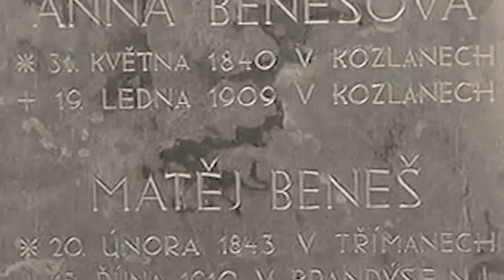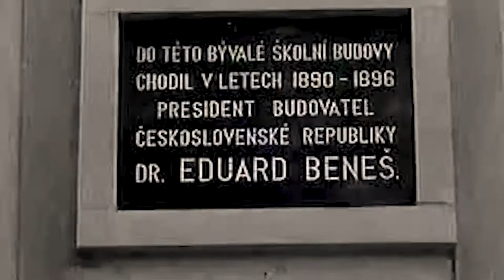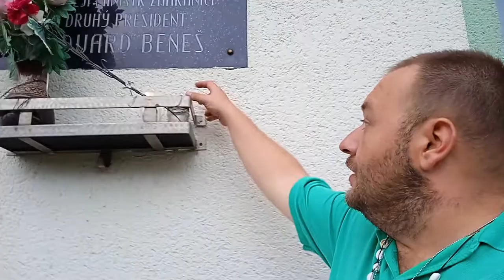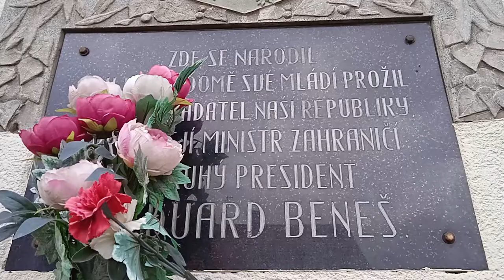Z nemocnice za Benešem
Cestou z nemocnice zpět jsem se stavil v Kožlanech. Co jsem tam dělal ?
A také se pak dovíte pár odpovědí na otázky co se týče seriálu o Praze a odpovím Vám na Vaše nejčastější otázky.